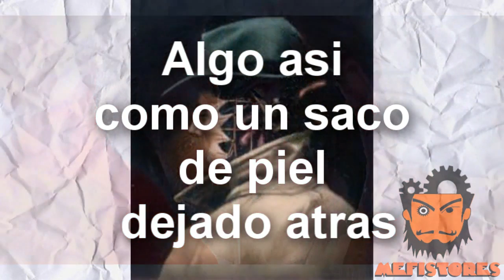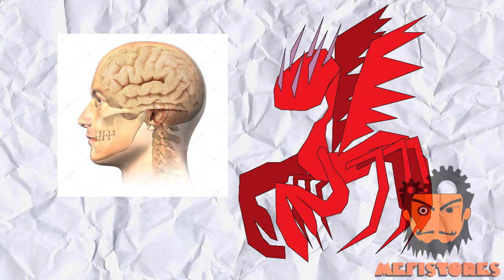¿Qué son los Mi-GO?| Explicación | Teoría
Hola, esta vez quise hablar un poco sobre la literatura de HP Lovecraft.
Esto iniciando con los Mi-Go. Pienso hablar de otros aspectos del lore de Lovecraft.
También pienso seguir con los videos sobre virus raras del comic (también de otros medios de ficción posiblemente)
Esta vez tarde un poco mas que nada por la edición. Se me hizo un tanto pesado pero me gusta el resultado final.